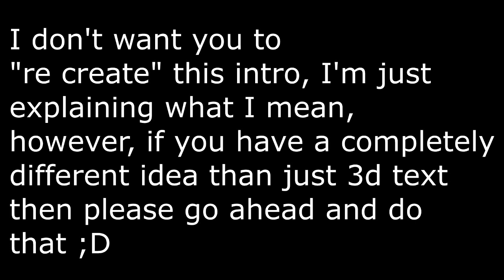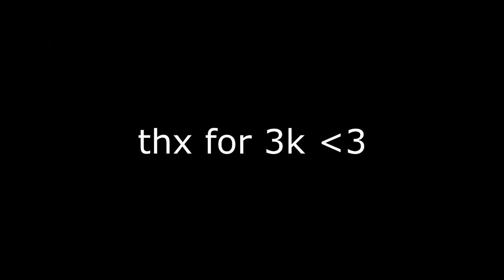Intro Contest + 3,000 sub special | RP FOLDER RELEASE!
thx for 3,000 subbies ;D But I really don't like making packs as much as I used to, so I grabbed all of my favourite packs that I've made/ other people have made and showed them off in this vid with a download to my folder, I hope you like them as much as I do, just to show how much it means, I set a goal of 1k subs by christmas, and wasn't even expecting that many.